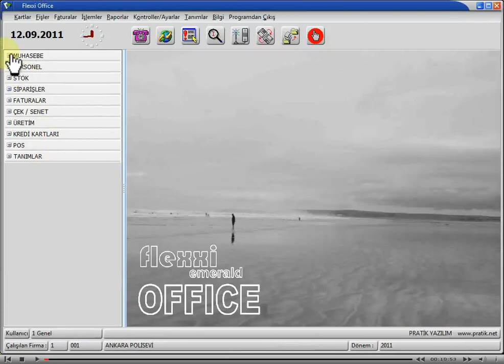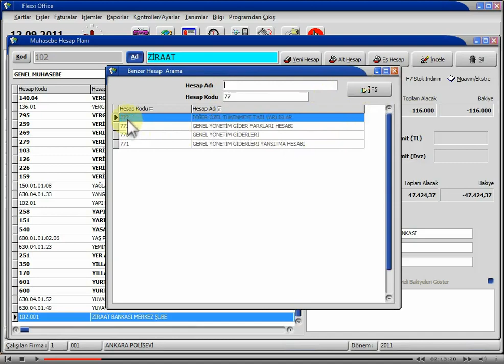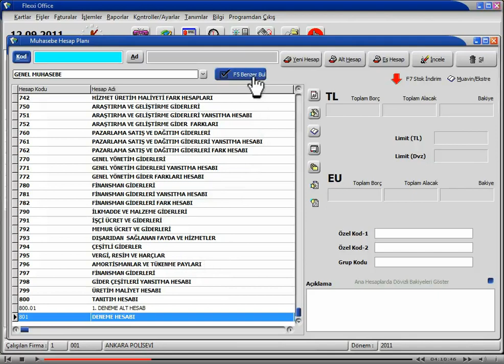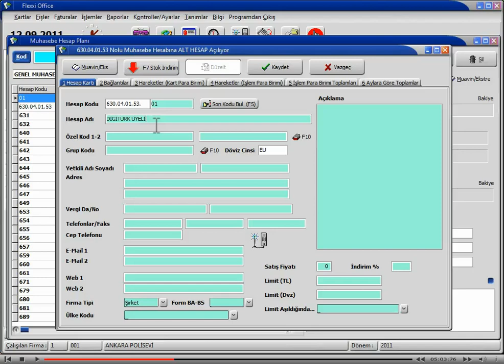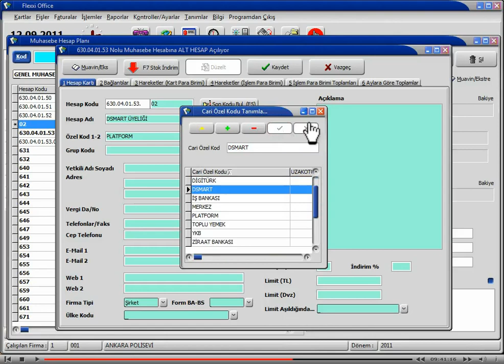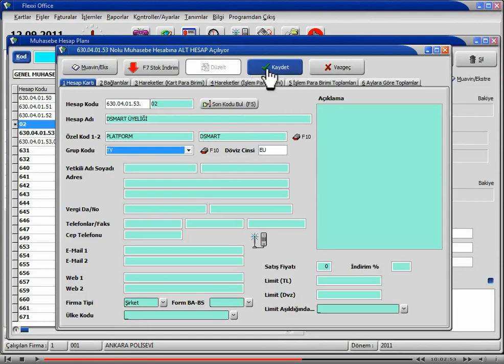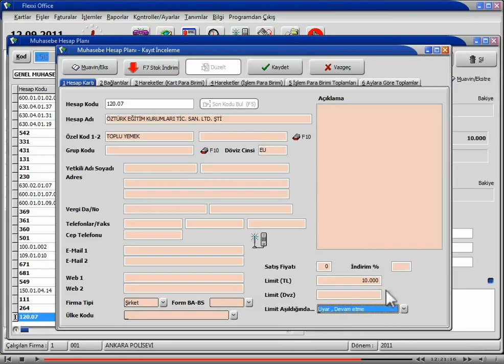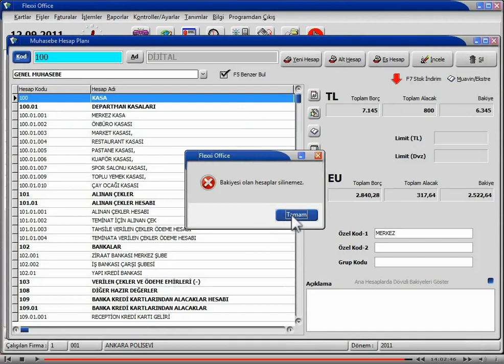Flexxi Muhasebe/Cari Hesap Kart Tanımları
Bu Dersimizde, Flexxi Office/Business Muhasebe/Cari Hesap Kart Tanımları hakkında detaylı bilgiler verilmektedir.